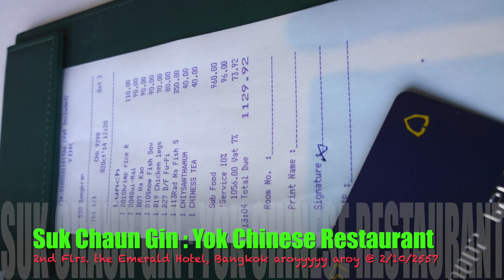Suk Chaun Gin : Yok Chinese Restaurant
2/10/2014 : This video is about Suk Chaun Gin try out Dim Sum as for his lunch at Yok Chinese Restaurant, 2nd Flrs. the Emerald Hotel, Bangkok aroyyyyy aroy krup.
ที่ชอบติ่มซำที่ " หยก " เพราะของสด และอาหารร้อนสะใจ ร้อนระอุได้ใจผมเลยครับ เพราะติดเผ็ดนิดๆ น้ำจิ้มซีฟู้ดของเค้าก็กำลังดีใช้ได้ครับ จบด้วยจานเด็ดเส้นใหญ่ปลาเต้าซี ใช้ได้ครับตั้งแต่คุณภาพของเส้นเหนียวหนึบหนับ ผัดได้มาตราฐานมีกลิ่นไหม้ติกะทะมาด้วย ปลาก็สดชิ้นใหญ่ได้ใจผมครับ ตัวเต้าซี่กำลังดีครับ ใครชอบเปรี้ยวบางๆ ก็เติมแค่พริกแดงที่อยู่ในน้ำส้มสายชูตัวก็กำลังดีครับ อาร่อยยยย อร่อย

แนะนำร้าน และ เม้าส์โดยอีตาศุกร์ชวนกิน
บันทึกในระบบ HD ด้วยกล้องที่ติดมากับโนเกียลูเมีย ๑๐๒๐
ไปชิมเมื่อวันที่ ๒ ตุลาคม ๒๕๕๗
โพสต์เมื่อวันที่ ๓ ตุลาคม ๒๕๕๗